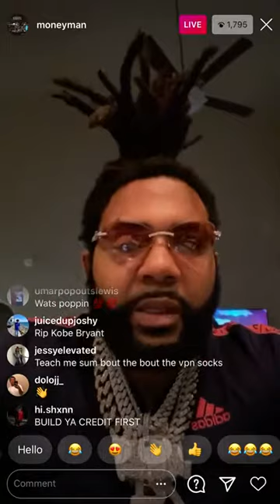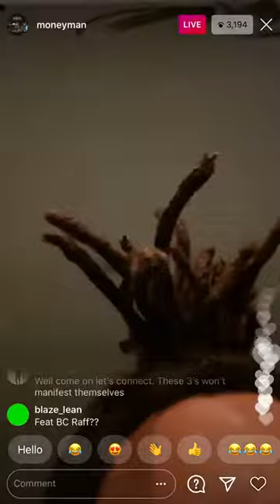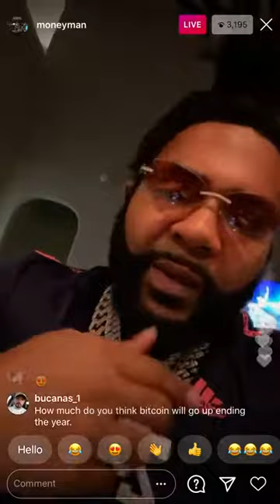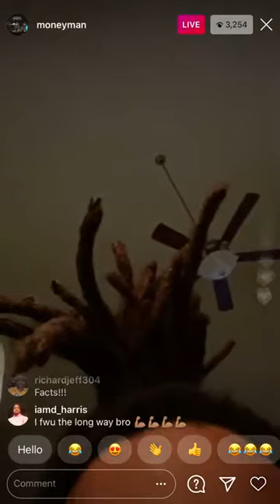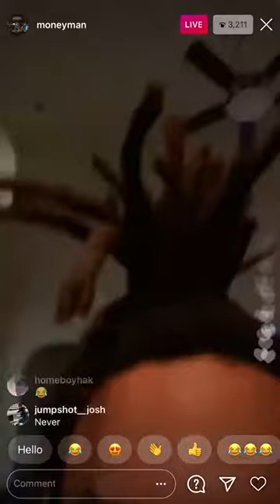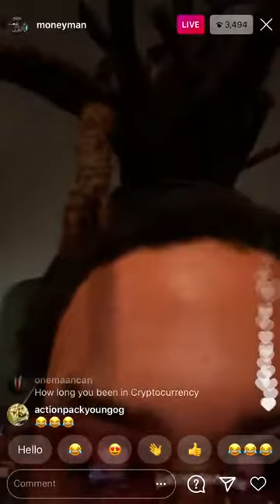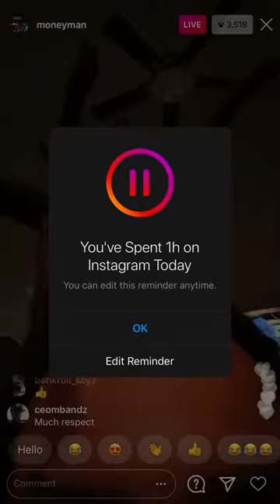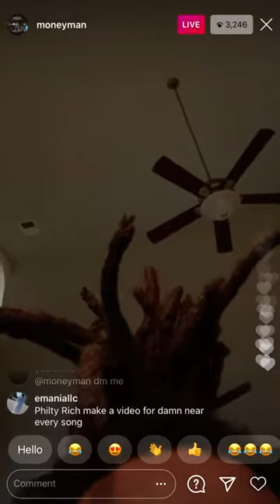Money Man gives free game on Taxes, Money, Fraud, Scamming and how the Rich cheated their way up